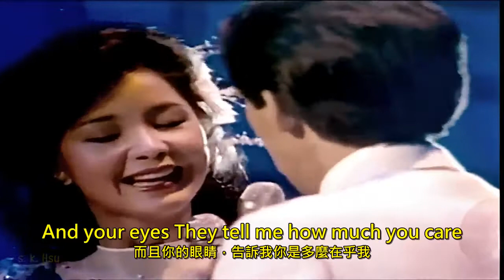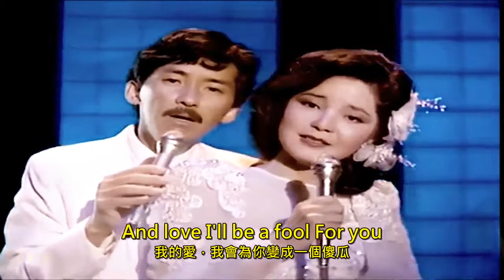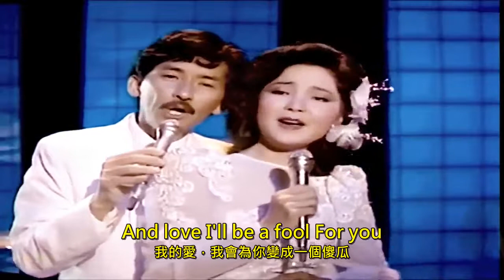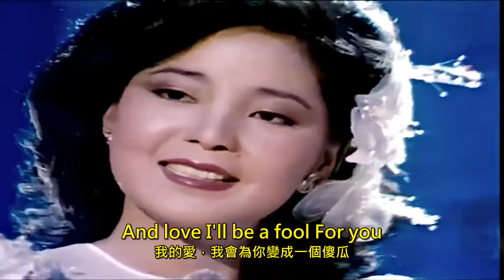無盡的愛-鄧麗君與林子祥1982（加中英文字幕）